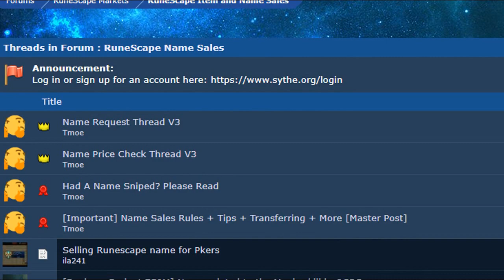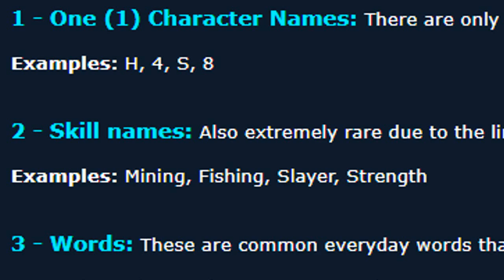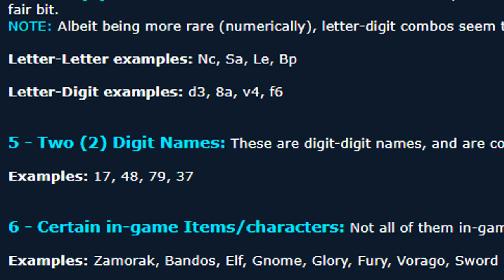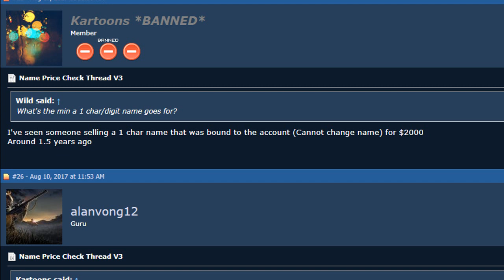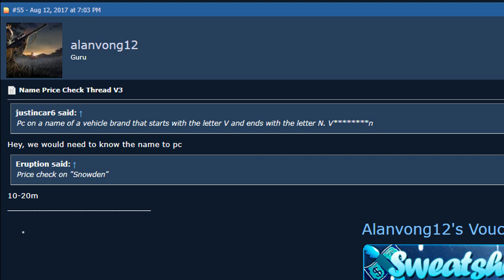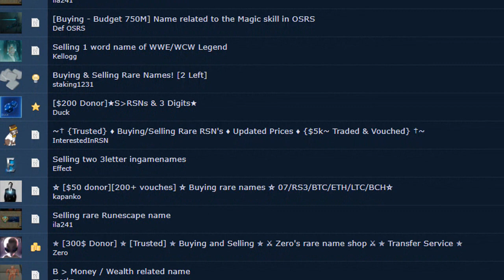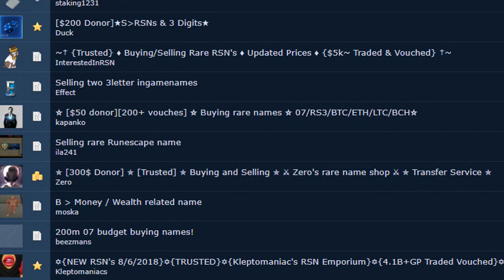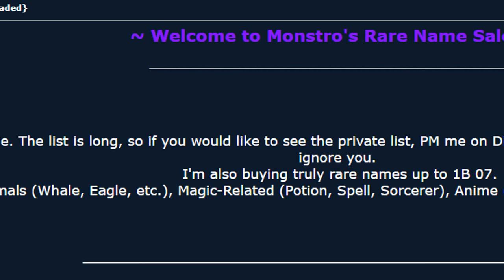The Underground Marketplace for Selling Rare Names (RSN's) - How much are Rare Names Worth? [OSRS]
Hey guys, have you ever wondered if names in runescape could be sold? Well they can, and they can go for billions of osrs gp.
Today I am going to be having a look at the underground world of selling rare names.

Rsn's will get valued based on a few different factors. However the main factors are the length of the rsn as well as the meaning. Some worlds like fire, water and fight are all going to be valuable based on their meaning. Short names like A, Bo and cow will be worth more because of how short the name is.

I am going to be looking at how valuable these names are, and also how viable it would be to try and flip names.

Clan Chat:
"FlippingOSRS"